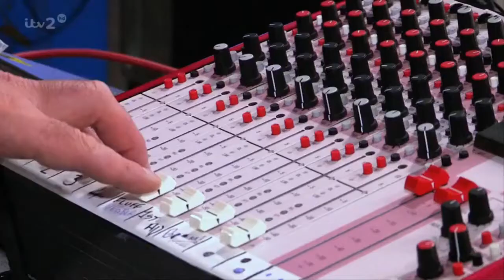Rocio Ruano's X Factor Journey (2013) ᴴᴰ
Agent Rocio Ruano's journey from The X Factor (2013).